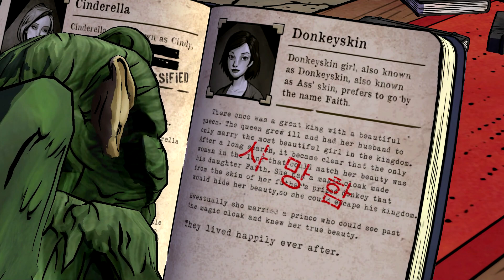울프어몽어스 에피소드1(The Wolf Among Us EPISODE1) 2화